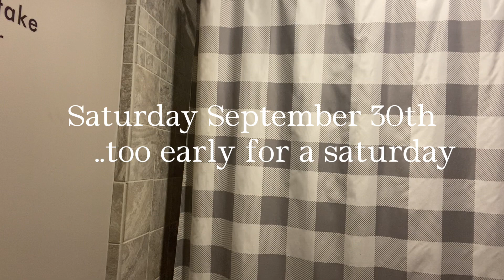having an existential crisis over AirPods and smoothies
I am new to this and don’t know what I’m doing but I appreciate you beyond words!